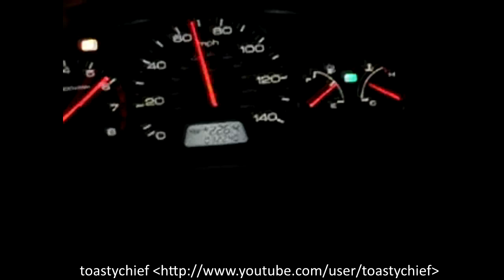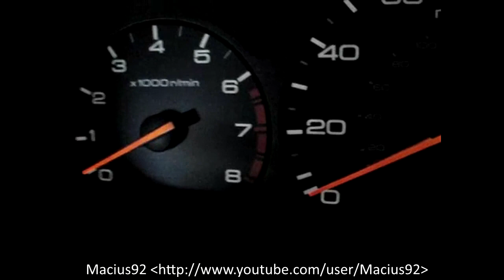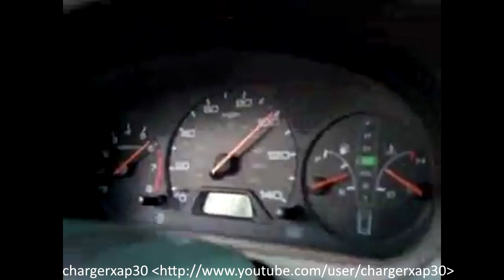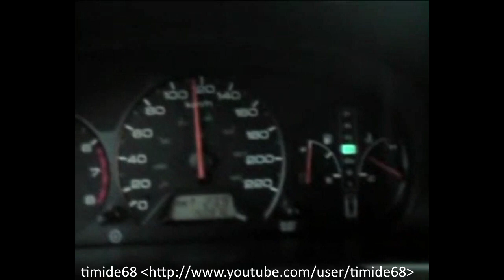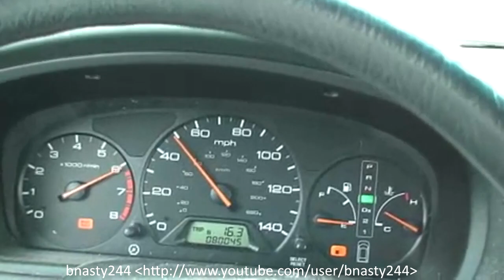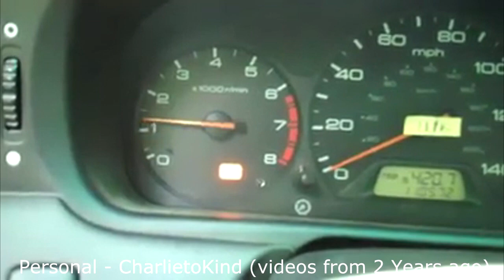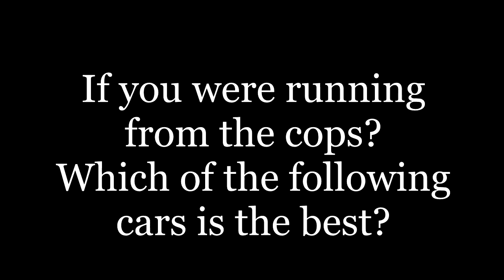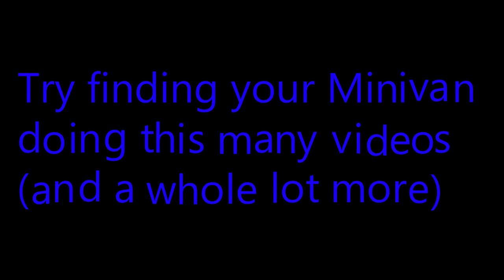1999-2004 Honda Odyssey Compilation (Burnouts, 0-60's, and More!)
This is a compilation of the 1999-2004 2nd generation Honda Odyssey.  By far, in my opinion, these Odyssey's are the best minivan model ever (though the Odyssey, and Honda's in general, are all pretty good).
In this video, there are burnouts, police chases, 0-60's, VTEC kicks, kick-downs, some accidents, and some ABS tests.
You get a general idea of the exhaust, the engine, and the car itself.

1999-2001 Odysseys have a 4-speed paired to a 210 HP 3.5 L Engine
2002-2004 Odysseys have a 5-speed paired to a 240 HP 3.5 L Engine
The 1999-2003 Odysseys have problems with their transmissions, particularity with the 4-speed.  We have the '03 EX-L Odyssey with RES and it has so far 150,000 miles and counting with original transmission (and transmission fluid).  Talk about reliability.

Update:5/5/2015
Our Ody was totaled earlier this year in late Feb. when someone t-boned it. Happy to say we replaced it with an 07' EX-L. The tranny failed about a year ago between spring and summer of 2014. Original tranny fluid with no maintaince at 182 or 189k...was going about 80 up and down hills then it downshifted and wouldn't go in higher gears. Restarted car and car acted like neutral in all gears (Towed it home 1 1/2 hours with my 00' accord v6 with basically the same tranny lol..) we had the ody tranny rebuilt at Aamco and right after it hit 200k it was tboned. We towed a lot on the orignal tranny with no problems and one or twice on the rebuilt one.. The rebuilt one slipped after about 10k miles wile towing and did the exact same thing. But we were towing about 85 mph (was Christmas holidays, usually few police on interstate) cross country. We were towing a Chrysler lol.. not sure if I can recommend aamco rebuilds.

VTEC Kicked in Yo!  @ 4500 RPM